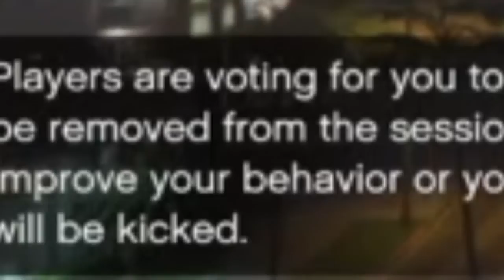Dubious Cannabis laughs as phonzareli6035 begs me not to dubee bop his girl n the bathroom